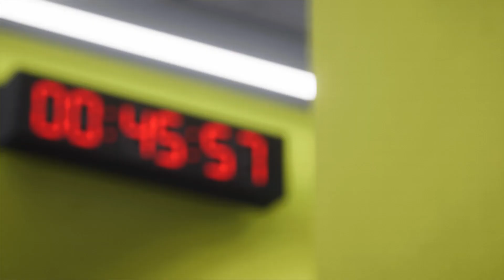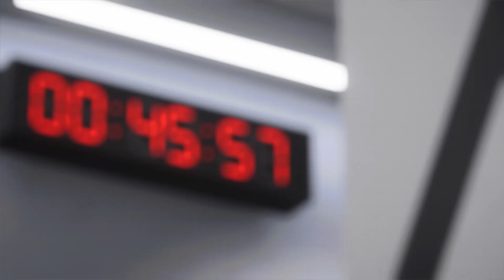Roma zu Gast !! : EAFC24 - KARRIEREMODUS mit JUVENTUS #9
🎙Mikrofon : USB Mikrofon, SUDOTACK professionelles podcast mikrofon 192KHZ/24Bit Studio Cardioid-Kondensatormikrofon-Kit mit Soundkarte Boom Arm Shock Mount Pop-Filter für Skype, Rundfunk, Youtube,Podcasts uvm